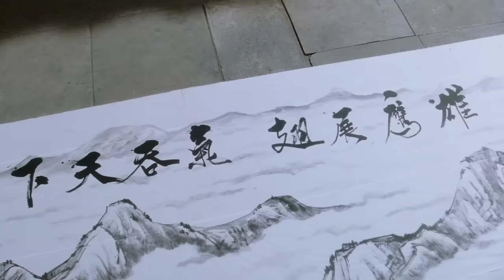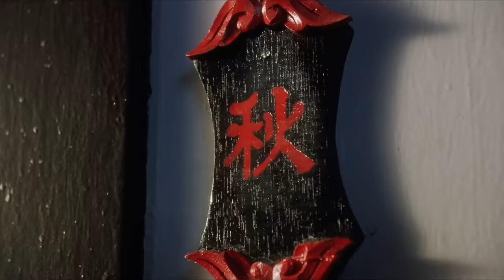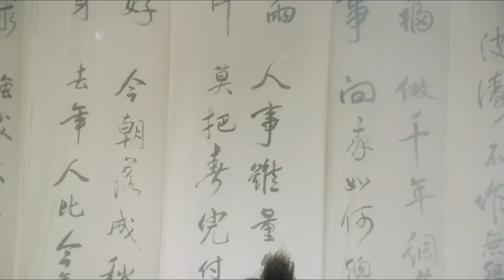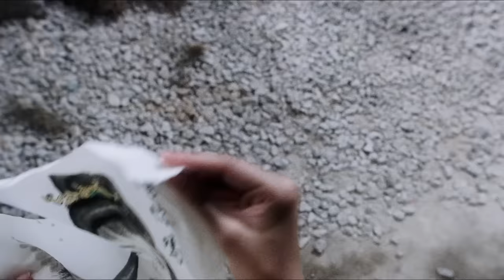😊 Vân Sơn Chuyển Âm Châu Tinh Trì | Đường Bá Hổ Điểm Thu Hương | Film Bản Gốc